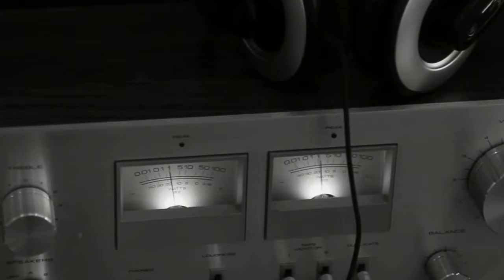d o l l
A remix of that stupid barbie song.
I think I improved it dramatically.